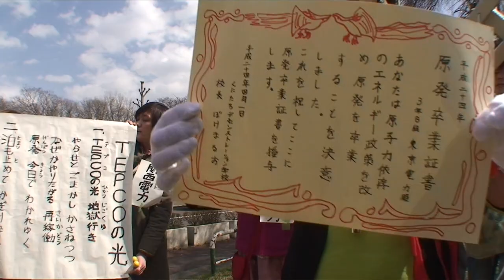原発卒業式 - くにたちデモンストレーションやろう会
2012年4月1日（日）
「くにたちデモンストレーションやろう会」主催の東京都国立市の脱原発デモ『エイプリルフール・デモンストレーション in くにたち』の出発前のイベント原発卒業式の映像です。

外国人に操られた嘘つきピノキオ"東京電力君"への卒業証書授与〜「TEPCOの光（蛍の光）」斉唱

【TEPCOの光】

TEPCOの光　じごく行き
やらせとごまかし　かさねつつ
なぜかやりたがる　さいかどう
げんぱつ　今日で　わかれゆく

泊（とまり）も止めて　かぎりなく
みらいをのこそう　こどもたちに
ここからはじまる　あたらしい日

機材：SONY HDR-HC7、raynox HD-5050PRO、Hague Mini Motion-Cam